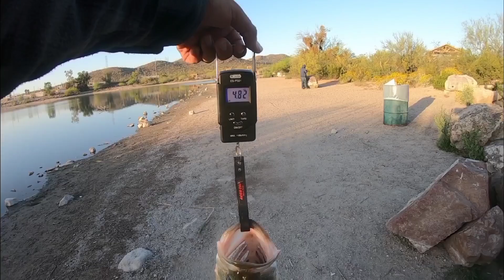BIGGEN On A Glide Bait|Kennedy Lake Tucson Arizona SpringLMB GIANTS|Montage Of The Last Couple Years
Montage of the last couple years|Kennedy Lake Arizona spring LMB GIANTS|BIGGEN on a glide bait

The begging of this vid is a montage of catches the last couple of years. Also some BIGGENS I caught this year in the spring. Hope you like the video hopefully I got some videos in the near future.

Make sure to follow our Instagram page -Bass In On The Reel Official- also Chino Bassin Official